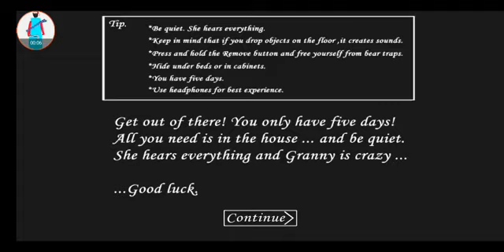Granny is Granmon full gameplay *1.4.*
mod by Dr hack